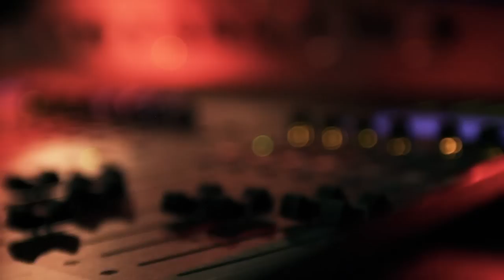Rock of Dreams 2012 Video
Henrik Lundqvist and John McEnroe present the Rock of Dreams benefit concert, held at the Canal Room in New York City on February 22, 2012.